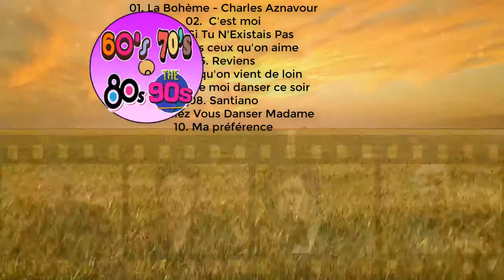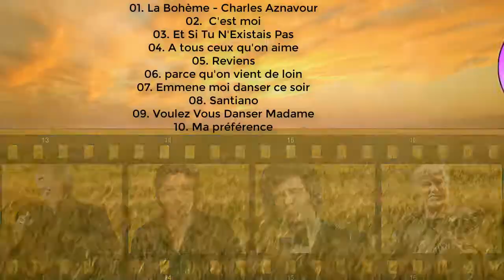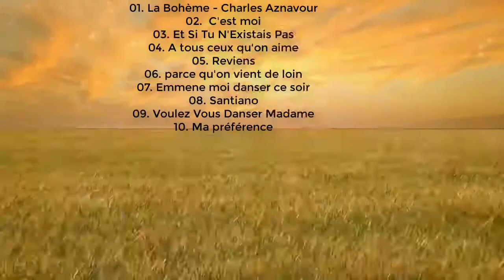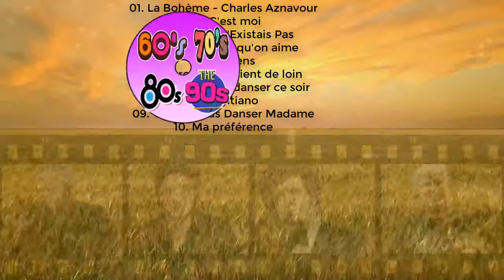Charles Aznavour, Joe Dassin, Frédéric François, Hugues Aufray Les meilleures chansons Anees 60s 70